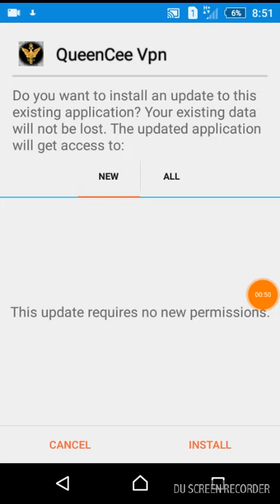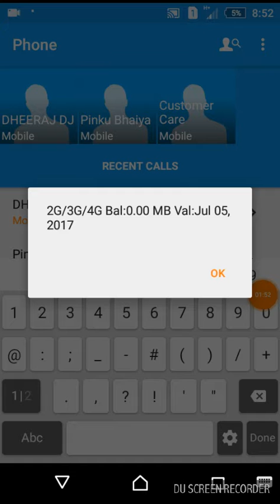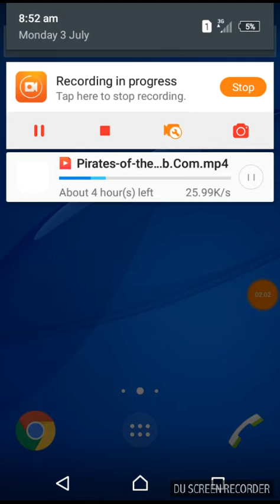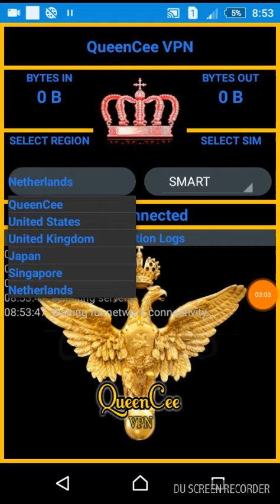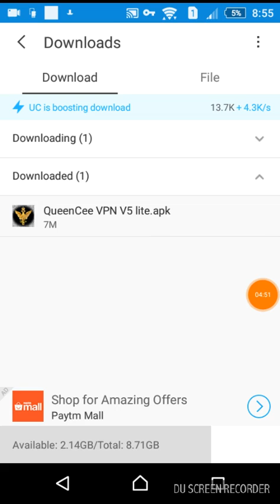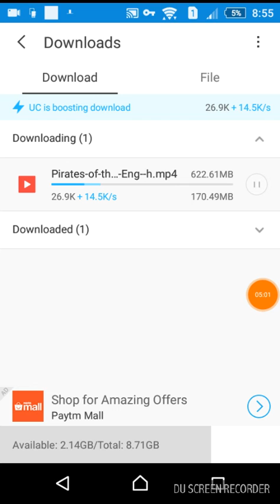Unlimited free internet through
unlimited internet through vpn at any sim card, using queencee vpn.